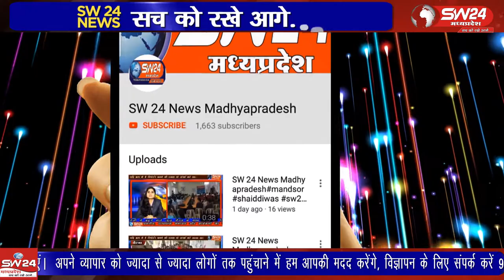Bagli- चंपाबाग पर चल रही सात दिवसीय भागवत कथा मे भक्तजन बड़ी संख्या में पहुंच रहे हैं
-देवास जिले के बागली मुख्यालय पर स्थित चंपाबाग पर चल रही सात दिवसीय भागवत कथा मे भक्तजन बड़ी संख्या में पहुंच रहे हैं बागली से रवि पाटीदार की रिपोर्ट